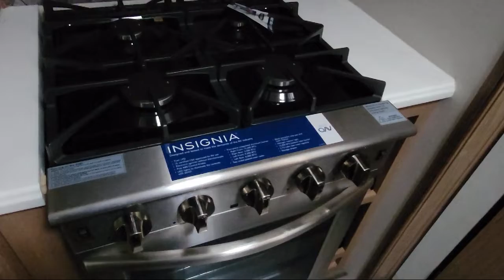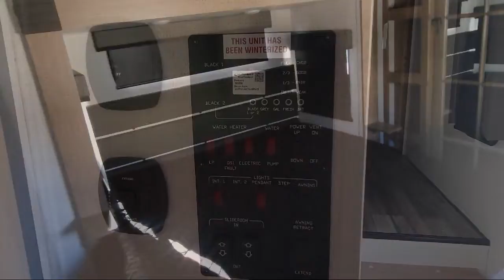2023 Prime Time Rv Sanibel 3902 Sevierville Knoxville Maryville Morristown Dandridge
2023 Prime Time Rv Sanibel 3902 Stock Number: SN5190 Vin:5ZT3SN4B4PG705190.

Dandridge.